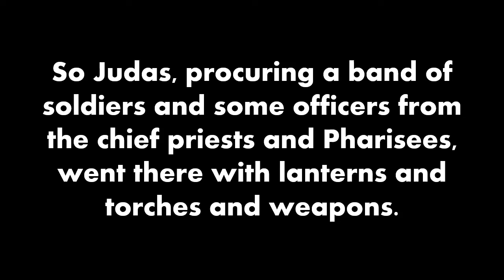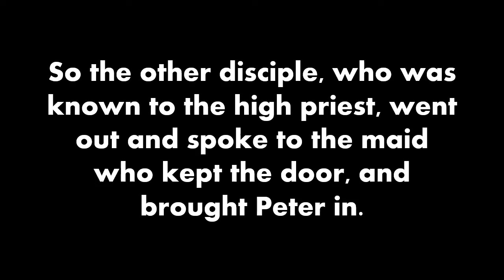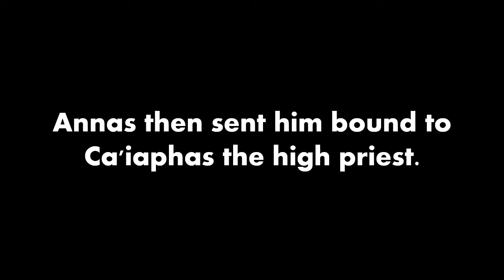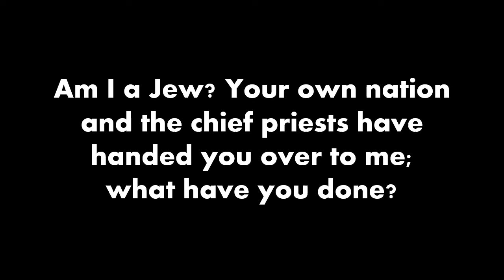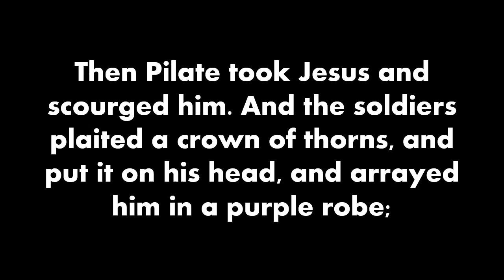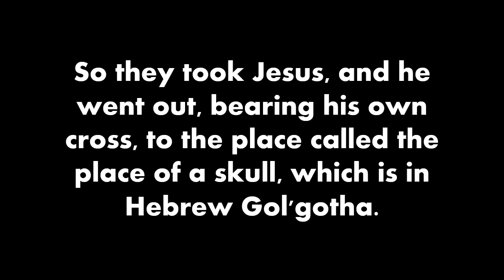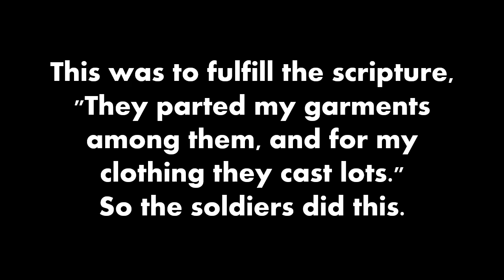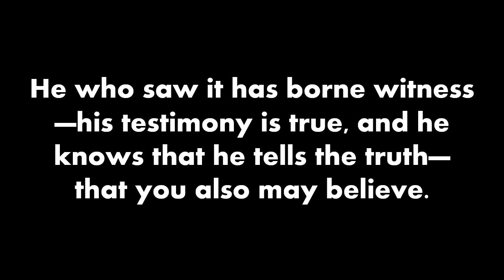Passion of John, St John's Episcopal Church, Johnson City, TN